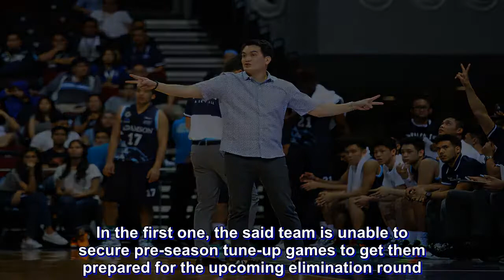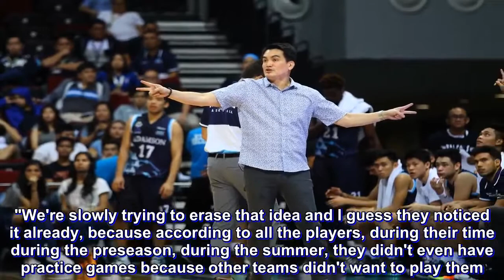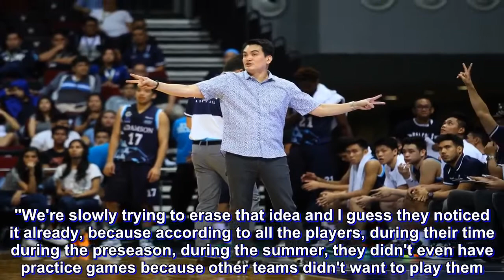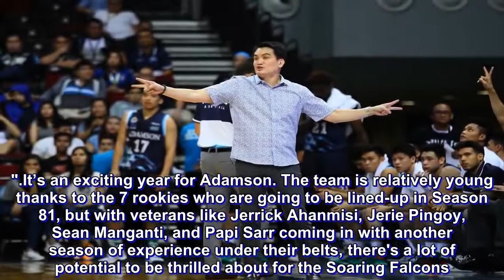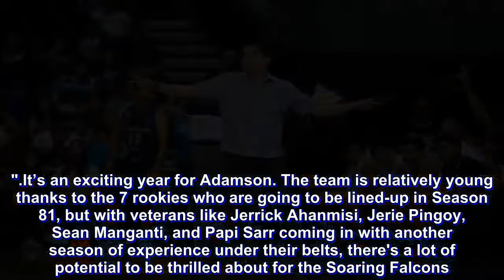Already ahead of schedule, Pumaren aims for Adamson to reach the top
Imagine these two scenarios for a college basketball team in the UAAP.

Both take place during the offseason. In the first one, the said team is unable to secure pre-season tune-up games to get them prepared for the upcoming elimination round. Already in dire need of blue-chip recruits, the program fails miserably during the season and becomes the laughing stock of the league.

In the second scenario, the said team participates in multiple tournaments – including the developmental league of the PBA, plus competitions out of the country. During their practice sessions, guys are diving to the floor, playing physical defense, and giving no leeway in terms of competition.

It doesn't take a genius to realize it's the team in the second situation that's bound for success.

The moment he took over the Adamson basketball program, Franz Pumaren implemented a culture change that turned one of the sorriest teams in college basketball into a consistent Final Four threat.

When Pumaren was introduced as the new head coach in 2016, he asked for 3 years in order for both fans and critics to see the type of turnaround he promised. We're less than a month away from his third season coaching these Falcons, and Adamson is gunning for a third straight Final Four appearance.

"I think the culture dramatically changed, but there's still perception that just keeping the game close, we competed, it's already an achievement," he told Rappler.

"We're slowly trying to erase that idea and I guess they noticed it already, because according to all the players, during their time during the preseason, during the summer, they didn't even have practice games because other teams didn't want to play them.”

UAAP Season 81 is set to kick off in the first week of September, but it's safe to assume Adamson is already in mid-season form thanks to the team's activity during the offseason.

In the recent PBA D-League conference, the Falcons seeded first overall after the elimination round before getting eliminated in the semifinals. Just last week, Pumaren's boys participated in a tournament in Taiwan and finished with an above .500 record. Adamson also made it as far as the quarterfinals in the Filoil preseason tourney.

"I think it's a testament to what we've accomplished, it's a testament to our program, that we're slowly getting there. It's a process that sometimes it's hard to swallow. You will make mistakes, we will make mistakes being a young team, trying to incorporate all the things that we need to do," said the multi-titled head coach.

"Physically we're about 90," he shared about the team's current status. "We don't want to peak too soon. We have a young team coming into this season. I think half of my players are all rookies, so there's going to be bumps along the way and hopefully they can mature during the course of the season."

It’s an exciting year for Adamson. The team is relatively young thanks to the 7 rookies who are going to be lined-up in Season 81, but with vete